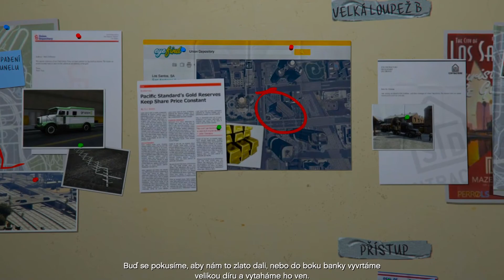Příprava na BIG ONE! (Grand Theft Auto V) #36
Pokud se vám videa z GTA V líbilo, rozhodně nezapomeňte video podpořit lajkem a také náš kanál začít odebírat budem rádi a bude to pro nás motivace pro další díly.

Kdo mi chce darovat nějaký obnos nenutím do toho nikoho je to na vaší vůli.

Komponenty:
PC: Wigleg
*CPU: Intel Core i7-6700K
*MB: GIGABYTE Z170-Gaming K3
*GPU: ASUS TURBO-GTX1060-6G
*RAM: Kingston 16GB KIT DDR4 2400MHz CL15 HyperX Savage Black *SSD: Samsung 750 EVO 250GB
*HD: WD Black 1TB 64MB cache 7200ot
*Zdroj: Seasonic SSP-550RT
*Chladič: Cooler Master Hyper 212+ EVO
*Skřín: Zalman Z3 Plus

Zvuk:
Auna-mic-900b-black

Software:
Nahrávání videa: OBS Studio
Nahrávání audia: OBS Studio
Editace a render videa: Adobe Premiere Pro CC 2015
Editace náhleďáků: Photoshop CS6 13
Stream: OBS Studio